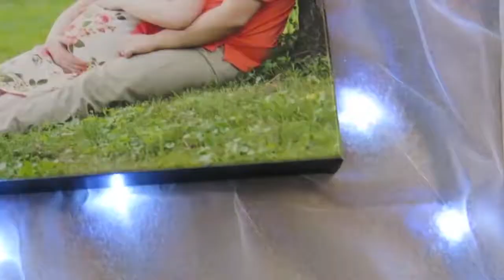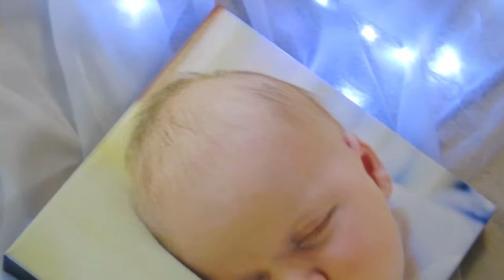Anual Flower Shopping! 5.2.18